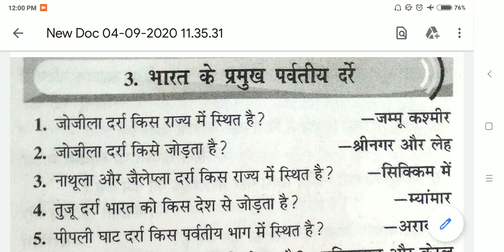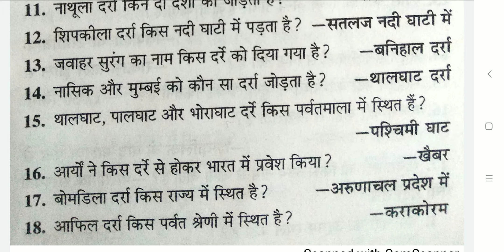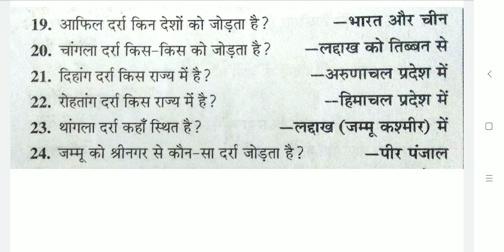भारत के प्रमुख पर्वतीय दर्रे||HSSC ओर SSC की परीक्षाओं के लिए अति महत्वपूर्ण प्रश्न||HSSC SSC EXAM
भारतीय पठार
भारतीय दर्रे
भारतीय पर्वत